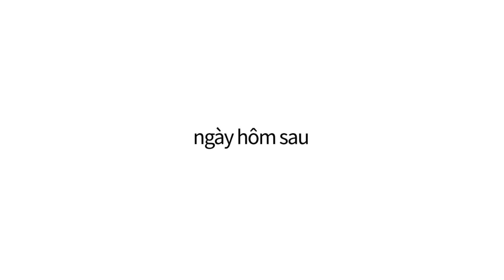GIẢM CÂN | Hoạt hình bựa | Điệun hảy quan tài | Việtnam sub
Thưởng thức hoạt hình hài miễn phí!

Ý tưởng & sản xuất - Jjaltoon studio